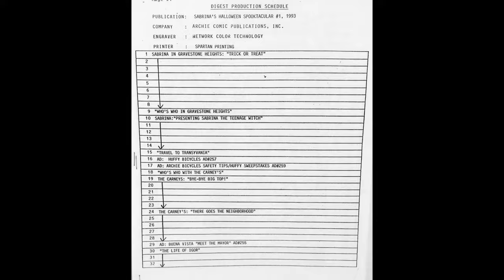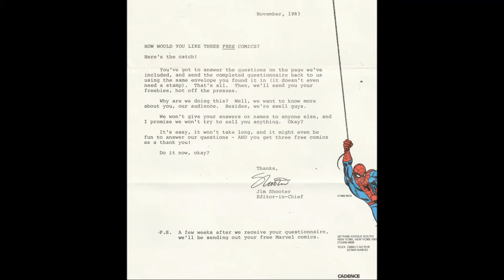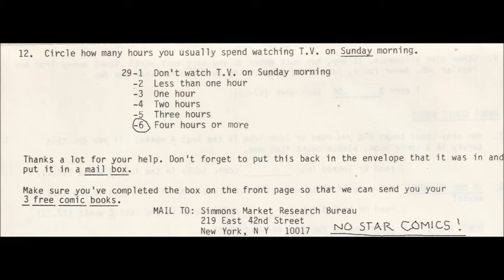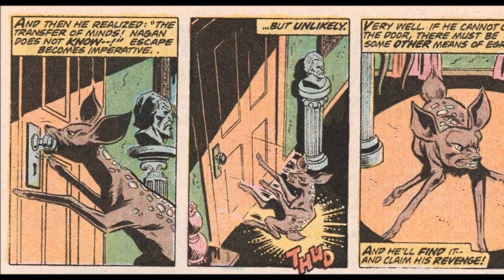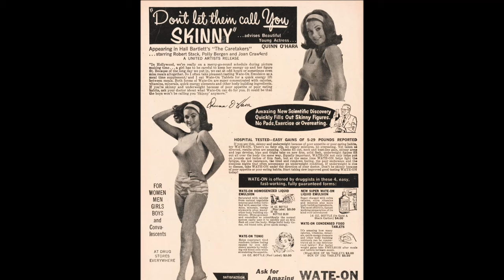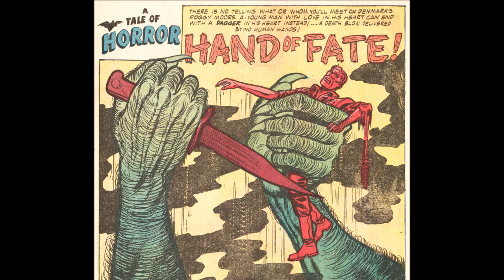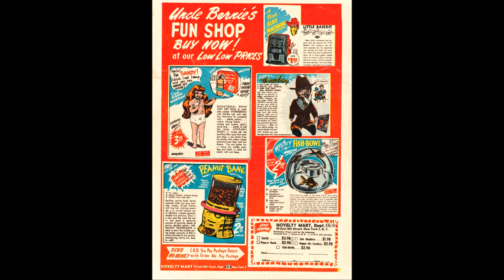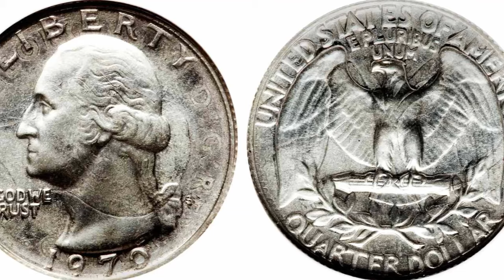Havin' a Drink with Mink 250th Video Comicstravagnza!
It snuck up on us, but now it's here -- our 250th video! In celebration MINK pulls out all the stops, featuring original artwork from the first SABRINA THE TEENAGE WITCH story! (Sort of!) Then, we answer a rarely-seen Marvel Comics mail-in survey from 1985! After that, it's this week's old comics, featuring the likes of Doctor Strange, David Cassidy and -- Poppo the Clown? Things will be never be the same after this one!